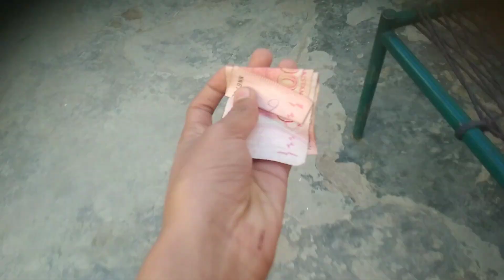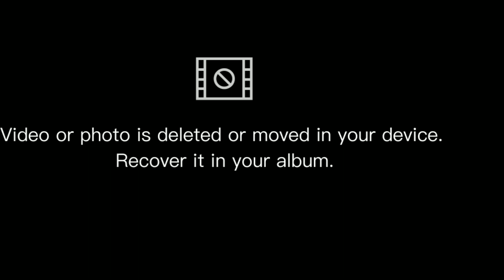Subah Subah Popat Hogya 😂 Rona shoro🤣